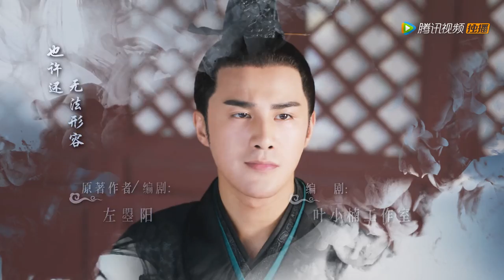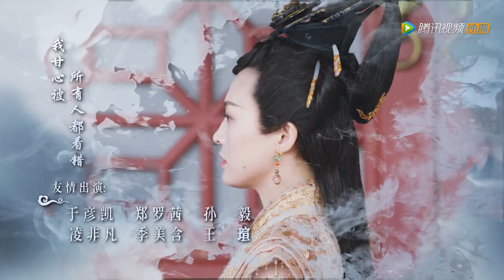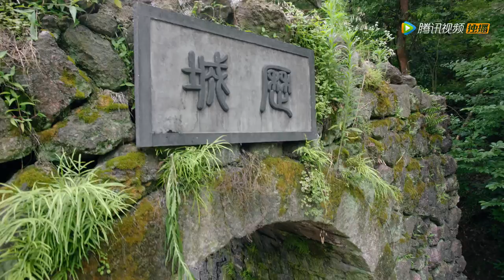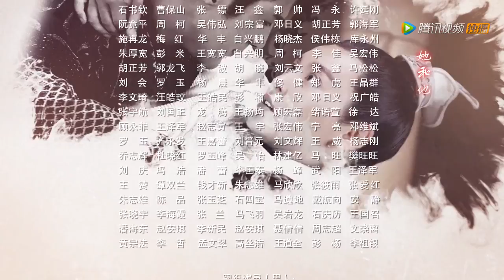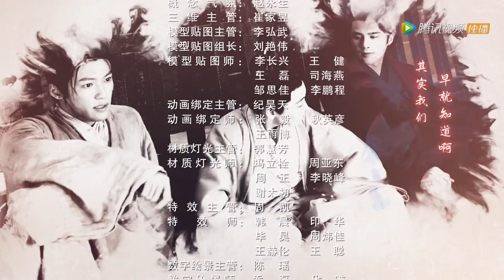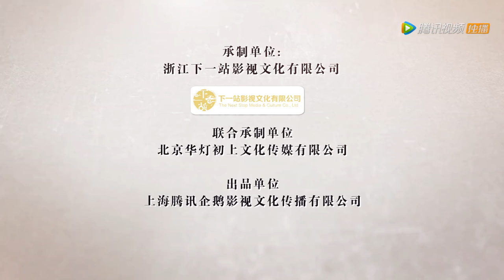ENG SUB【女世子 The Heiress】EP17 | 韩十一向五皇子表白（姜潮、尤靖茹）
《女世子》讲述了定国公世子早夭，为了稳定军权，保证北境韩家军不被朝局影响，定国公长女韩元娘顶替双胞胎弟弟韩十一成为定国公府世子。韩十一对外塑造自己风流好色、不学无术的纨绔形象，却意外成为五皇子陈延易的伴读。在“被站队”五皇子阵营后，帮助五皇子出谋划策夺取储君之位，在这一系列的风浪中五皇子与王丞相之子王仲钰发现了韩十一的女子身份并暗、生情愫，期间发生了一系列啼笑皆非的故事。
▶8月15日首播，每六日晚八点更新两集
▶主演：姜潮、尤靖茹、王安宇、汤梦佳